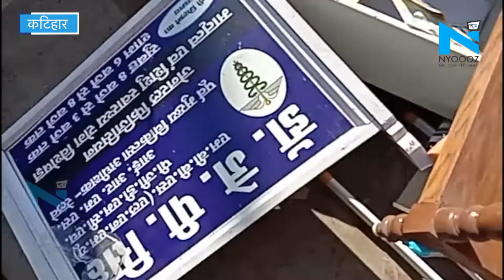Katihar: डॉक्टर की लापरवाही से हुई बच्चे की मौत, परिजनों ने किया हंगामा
कटिहार में डॉक्टर की लापरवाही से गई मासूम बच्चे की मौत... परिजनों ने जमकर किया हंगामा, दवा दुकान में की तोडफ़ोड़... पूरा मामला है नगर थाना क्षेत्र के विनोदपुर मोहल्ले का...